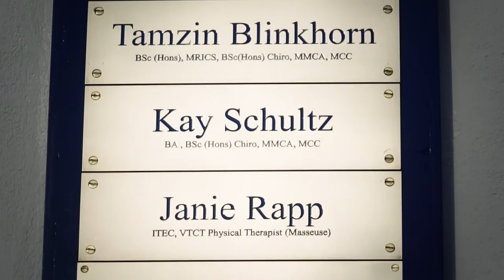Deirdre Edwards, McTimoney College Graduate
Paediatrics' Clinic